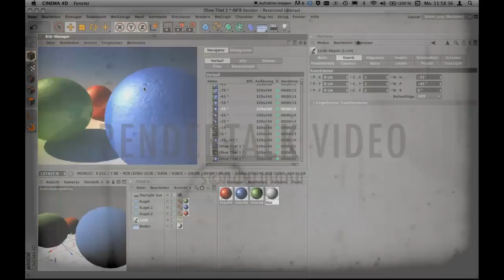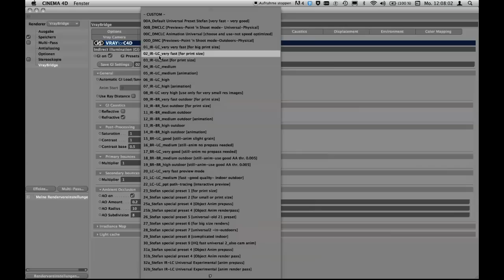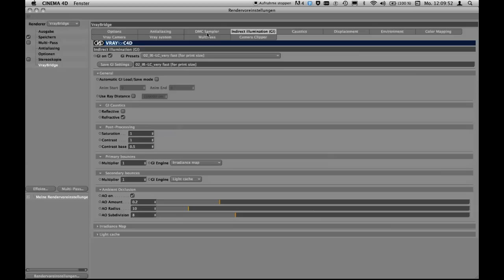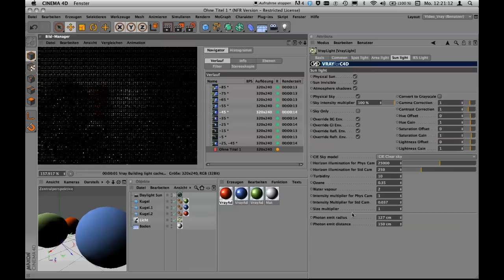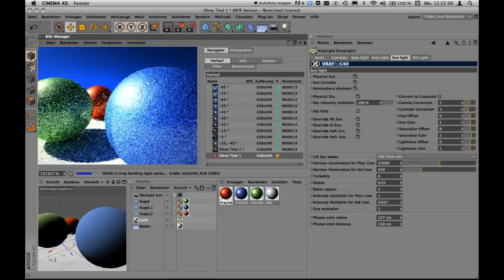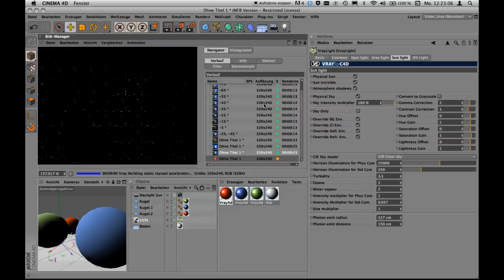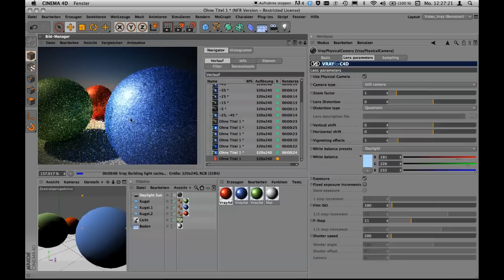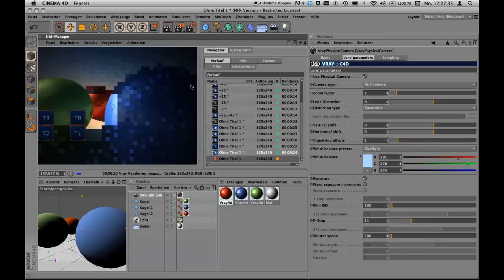VRayforC4D: Architektur aussen Tageslichtsimulation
In VRay kann mithilfe der physikalischen Kamera und einem (!) physikalischen Licht eine Außenraumszene komplett ausgeleuchtet werden